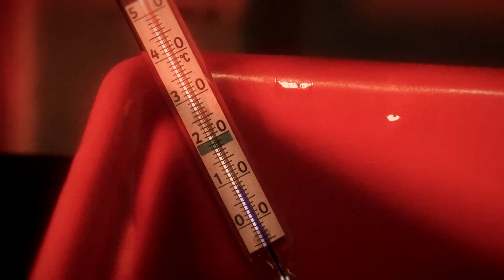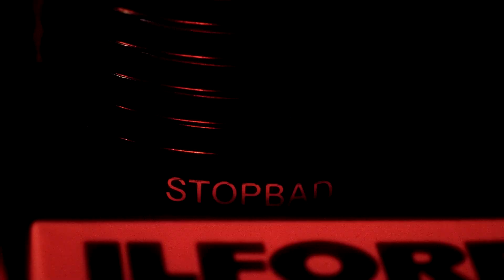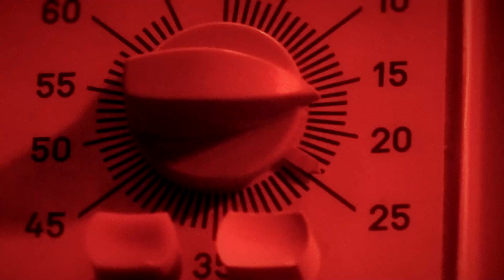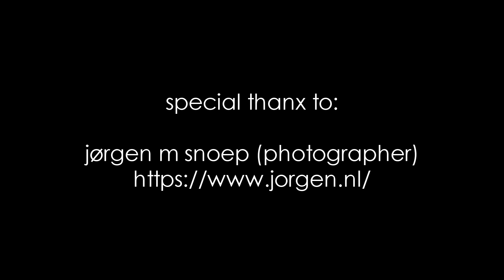La Lune Noire - Nudes [Official Music Video]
La Lune Noire presents to you the first videoclip of the 4th album "Dictator", "Nudes",

Special thanks go out to Carolien Ingrid van den Berg for her modelling, and to Jorgen M Snoep for his photography and modelling.

Its music is powerful, yet intimate. Wistful, danceable, catchy synth lines, Gregorian choirs, punky guitars, haunting arps and lyrics that really have something to say. All these things are echoes from the 80s that can be found back within the music of La Lune Noire.

Inspired by the likes of Gary Numan, Front 242, Killing Joke, Depeche Mode and early Simple Minds, La Lune Noire reminds you to the new wave era, but have created an authentic and modern sound of their own.

In 2009 they released their debut album "Nitrogen" on their own Svinx Records label. An album where cancer and loss of family and friends are the main themes.

In 2011 their second album "Exster" was released, receiving very positive critics in magazines like dark Entries, Peek a Boo and Side Line Magazine.
The former studio band then turned their eyes to the stage. Touring alternative festivals like Summer Darkness, BLACK-OUT Fesitval, Winterborn and Seawave and supporting bands like Clan of Xymox and VNV Nation, the band has now a show which you donnot want to miss.

The album "Echoland" was released on February the 1st 2014. More scary, more spooky, but still finding the right balance between moody songs and uptempo EBM.

In 2018 La Lune Noire released their latest album "Dictator". An album on witch singer and copywriter Victor is not afraid to put the world under a critical magnifying glass. The music is once more powerful in the previous albums. Especially live on stage! Dictator received excellent reviews by the press. Let us know what you think of our music !